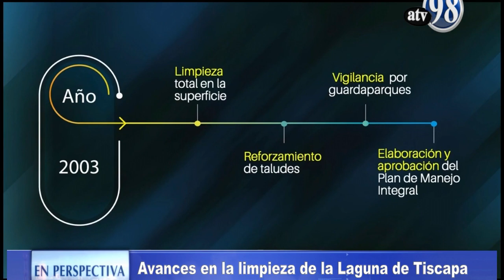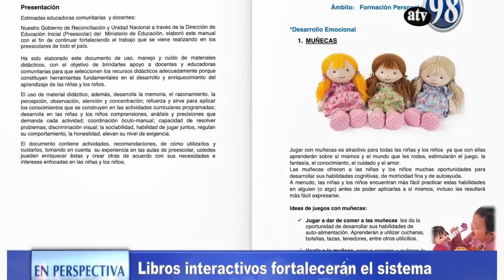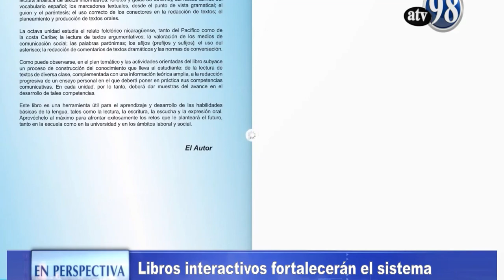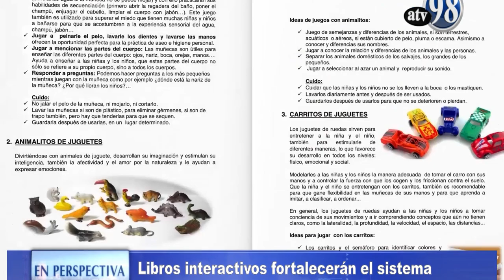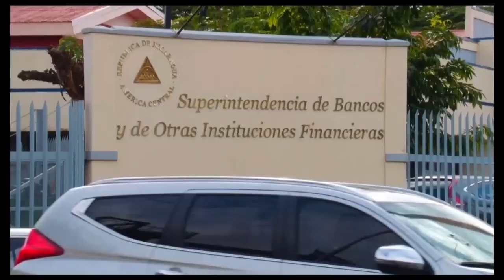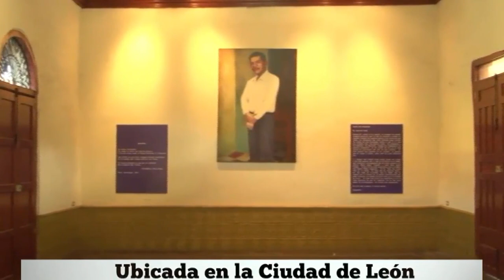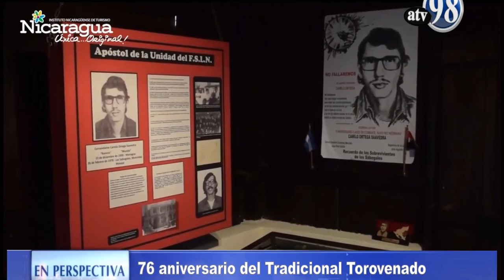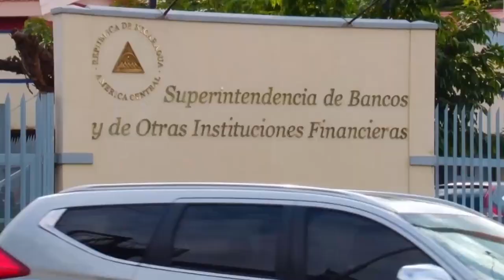EN PERSPECTIVA, VIERNES 15 DE NOVIEMBRE 2019